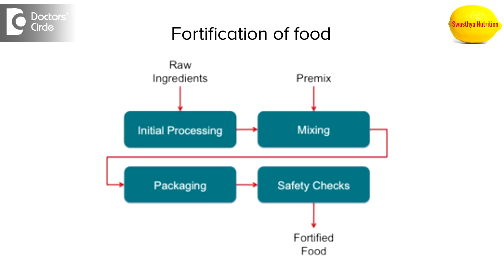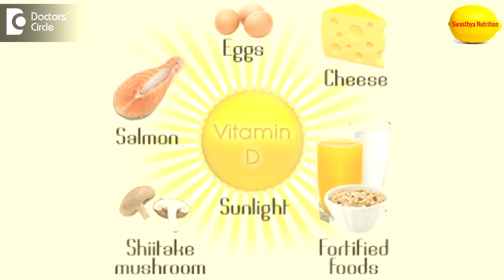Best ways to increase Vitamin D levels? - Ms. Sushma Jaiswal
The best way to obtain Vitamin D from nature is to expose your body to sunlight. In India, the pollution levels are also too high. According to WHO reports, Indian cities are among the very polluted cities in the world. So in order not to expose our lungs to the polluted air, we have to take sunbath very early in the morning when the pollution settles down. So in the mooning it is relatively fresh air. So it is the best time to take sunbath or expose your body to the sun. St out in the balcony or take a walk in the open area with little bit of sunlight and little bit of shadow. This is one method, which I the easiest and least expensive. Sunlight can directly be absorbed in your body and can directly manufacture Vitamin D in the body. Another thing is take Vitamin D rich foods like milk and milk products, eggs, some fishes, liver. Fishes like salmon, mackerel, sardines etc which are rich in Vitamin D. fortification of food another process. It is more common in western countries and in India the technology has not yet come. So if we want to take Vitamin D supplements, it is another way. These  supplements  come in various  ways like synthetic  supplements  which has  a lot of chemical composition again is  very harmful to your  only because in order to prevent  Vitamin D deficiency , you are taking some  chemicals. Everyday our chemical consumption is  around  3000 chemicals  per day and then we are increasing the  consumption again in some other way, there are  some natural supplements, organic  supplements and there are  some supplements which are  emulsion of 2 or   3 types of  supplements. So you choose wisely which type of supplement is useful for you and take the call. So stay healthy.